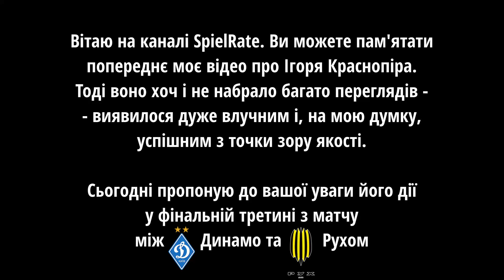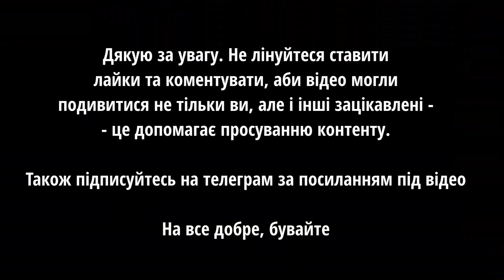ІГОР КРАСНОПІР | Як опинявся у небезпечних позиціях проти Динамо (Розбiр. Коментарi читати в описi)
Захисники Динамо мали успіх у боротьбі з Краснопіром – Ігорю майже не вдавалося чіплятися за м'ячі у другій третині. Основна проблема – слабка гра на другому поверсі, яка з моменту публікації того відео досі не покращилась. Себальос, під якого частіше відкривався нападник Руху, часто вигравав у нього "чергові" ігрові епізоди – тобто перші доторки, фізичну боротьбу, так само як і Михавко. Проте у фінальній третині Краснопір, за моїми підрахунками, щонайменше 6 разів позиційної перегравав ЦЗ ДК і був близьким до взяття воріт. Дуже близьким.

1️⃣Рух вкидає аут, Себальос тримає Краснопіра, на якийсь час м'яч "закривається", через що Себальос припиняє його тримати і Ігор зникає з його поля зору. Що і дозволяє йому відкритися у простір за спиною колумбійця, який він загубив позаду себе разом із нападником. Епізод закінчується ударом у створ, хоч і не надто амплітудним через незручну висоту подачі.

2️⃣Знову епізод проти Себальоса. Краснопір заходить йому за спину і тепер знаходиться у сліпій для захисника зоні. Час на те, щоб перелаштуватися на інше плече був, але такі епізоди потребують міркування на високій швидкості, із чим Себальос має проблеми, чим користується Краснопір. Під час подачі Браян вже був відіграний, правильна траєкторія могла відправити м'яч не до рук Бущана, а на ногу Краснопіру. З точки зору нападницької гри все було зроблено правильно, грати на випередження сенсу не було – висота подачі не дозволяла.

3️⃣Простір перед Федором. Чергова позиційна дуель між Краснопіром і Себальосом, і одразу помилка другого. Краснопір відкривається у внутрішній коридор, тобто ЦЗ, задля гри по орієнтирах м'яч-нападник, має розвертатися через ліве від себе плече, але розвертається через протилежне, через що взагалі не контролює Краснопіра, який цьому тільки і радий.

Як ви знаєте, це взяття воріт не буде зараховано через офсайд. Але якщо ви гадаєте, що наявність положення поза грою автоматично нівелює всю небезпеку атаки – ви дуже помиляєтесь. Простору у Федора було вдосталь – це вже створена небезпечна ситуація, але далі таймінг його передачі не співпав із таймінгом відкривання Краснопіра. Себальос тут взагалі не контролював ситуацію і ніяк не впливав на те, чи буде Краснопір у ігровому положенні. Тож тут був присутній певний елемент везіння для ДК.

4️⃣Себальос знову зосереджується на м'ячі та не контролює спину, у цей простір вже прямує Краснопір, і виринає зі сліпої зони, коли той невдало перехопить передачу, опиняючись із м'ячем у штрафній. Тут вже підстрахував Михавко.

5️⃣На відміну від попередніх епізодів, тут Краснопір не відкривається за спину, а діє перед захисником на випередження, але ЦЗ так само не контролював тут ситуації, як і тоді, коли діяли поза зоною його зору. Плюс Краснопір тут непогано здійнявся у повітря, і буквально сантиметрів не вистачило, аби вручити по м'ячу. Гадаю, там навіть чирк був.

6️⃣Тут одразу двоє захисників ДК діють невдало. 1) за лінією м'яча 4 проти 1 – ним є Краснопір. У Карабіна немає підтримки, його зустрічає Себальос і у праві діяти максимально агресивно, стискати простір перед Карабіним, адже позаду є підстраховка у вигляді Бражка. Себальос замість цього продовжує пласуватися, причому на комфортній для Карабіна відстані. Іншими словами – м'яч відкритий.

А тим часом лівим флангом набирає хід, здається, Притула, і Себальосу вже не можна викидатися агресивно – є ризик залишитися відіграним і надати вільний фланг супернику, тому діяти треба було раніше, зараз вже пізно. Паралельно із цим розвиваються події попереду між Михавком і Краснопіром. Краснопір спочатку грає спиною до воріт, перебуваючи перед Михавком, але далі робить різкий рух йому за спину, куди і слідує передача. Себальос не закрив м'яч, Михавко залишився стояти на рівних ногах, а Краснопір знайшов момент, який не зміг реалізувати

Результат. 6 таких епізодів – це дуже пристойний доробок, не дивiться тiльки на голи. Його для і не вдалося конвертувати у голи, але якраз цю гру Краснопіра проти ДК можна вважати наочною демонстрацією небезпечності Краснопіра без м'яча. Це дуже гострий, розумний та швидкісний форвард, який здатен створити проблеми абсолютно кожній команді в УПЛ і не тільки.

Михавко десь помилявся у передачах і його вже наш пацієнт охрестив одним із винуватців всіх бід ДК. Натомість Себальос, який взяв участь у 5,5 із 6 епізодів за участю Краснопіра, залишився без каменюки на свою адресу. Стосовно колумбійця, то думаю, тепер трошки зрозуміліше, що мав на увазі декілька постів тому щодо його розуміння гри. Із цим у нього однозначно є проблеми, хоча "чергові" епізоди типу боротьби, швидкісних перегонів залишалися переважно за ним, що теж корисно, адже на рівні УПЛ не кожен нападник здатен так заплутати і задурити голову відкриванням як Краснопір. Таких буквально одиниці